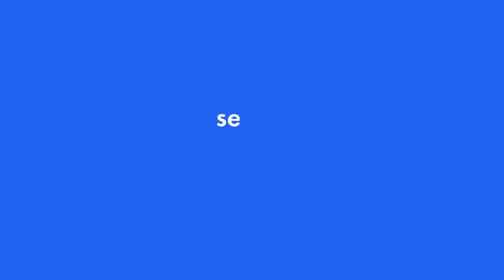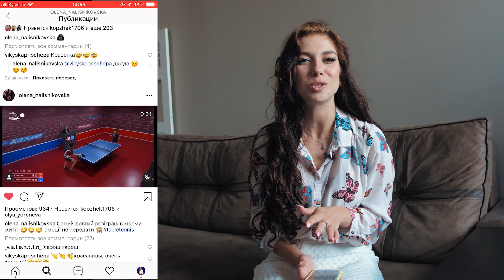Моцик, Щекотихина, Юрков, Ратушняк | Лучшие моменты #10 | SETKA CUP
10 выпуск лучших моментов с Яной Михайлик получился особенным. Во-первых, он — юбилейный. Во-вторых, в нем очень много действительно сильных и красивых розыгрышей. И в-третьих, первое место в ТОП-10 впервые заняли девушки —  Ирина Моцик и Елена Налисниковская. Смотрим!

Всю информацию о наших турнирах, игроках, расписании и результатах матчей можно найти на сайте